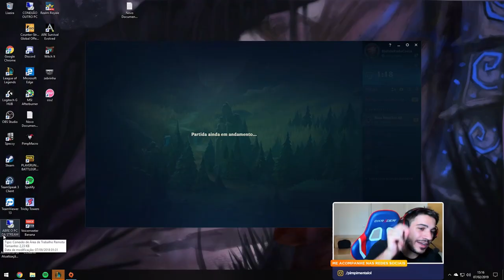CAITLYN JUNGLE É O NOVO META! SÓ BURSTADA VIOLENTA